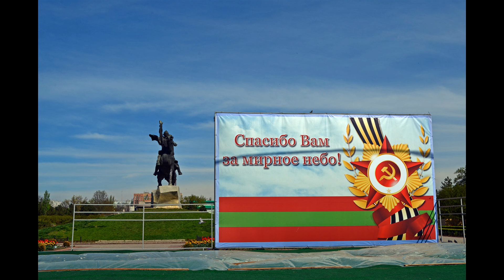Anthem of The Moldavian Soviet Socialist Republic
The music was composed by Ştefan Neaga and Eduard Lazarev. The words were written by Emilian Bukov and Ivan Bodarev.

In the instrumental version of the song, one can hear a hidden(censored) chorus after the first paragraph of the lyrics, it is speculated that this is due to de-stalinization, the mystery still remains undiscovered to this day.